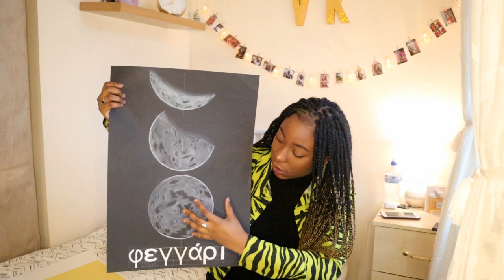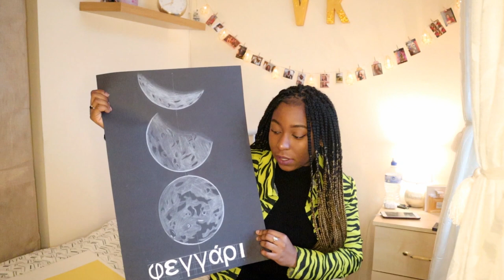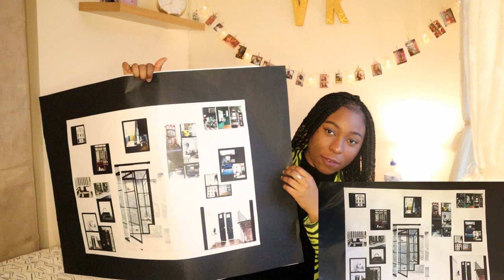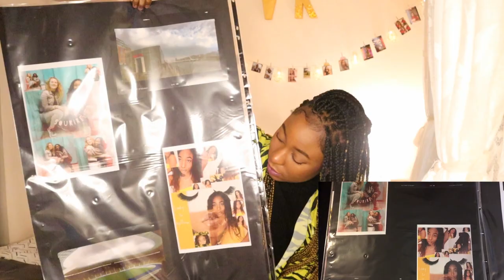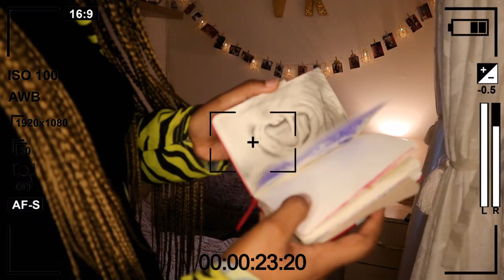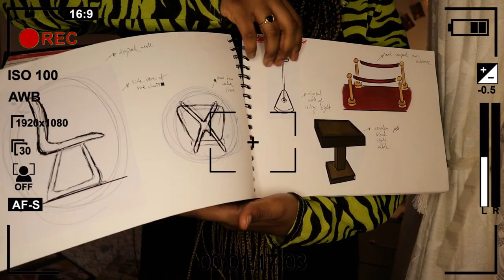How I got FULL POINTS on my portfolio & what to expect in art//design school *I GOT MY FIRST CHOICE*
♡ Ciao Everyone ♡

Just do it - go make art! Watch in HD!

Irish grading system: 1:15
Picking what to study: 3:15
Incomplete projects: 6:24
Portfolio walkthrough: 7:42
Sketchbook walkthrough: 11:20
Preparation in 6th year: 13:04
Portfolio submission day: 15:10
What to expect at art school: 16:04
Motivation: 16:44

✿My IG Art Page | @valenciasvision

I’m 19, born on December 14th.
I currently live in Ireland, and study in Dublin City.
~ What do you edit//film with?
(i) Adobe Premiere Pro (ii) Canon EOS M50 & my iPhone

✿ Intro & outro | Stargirl Interlude (Yugga Remix)
✿ Background music | (prod. Yusei ) , (prod. Roy Chase)